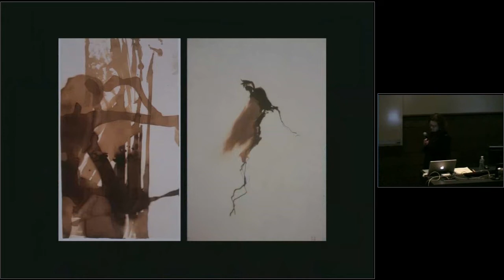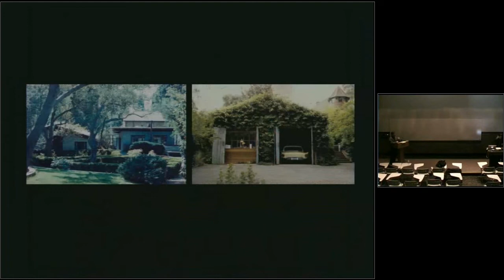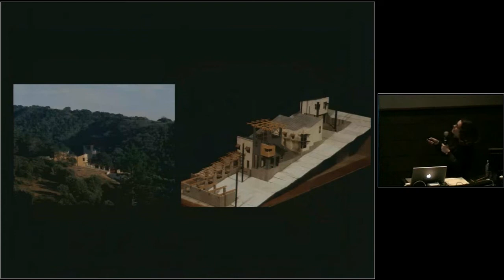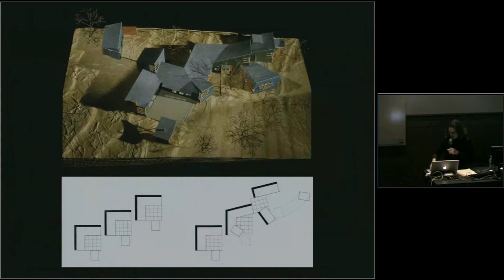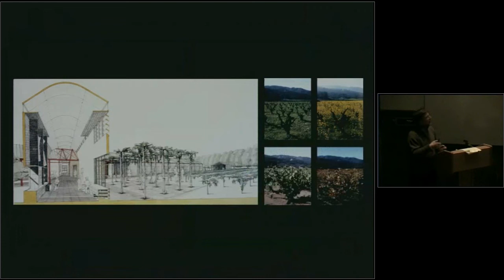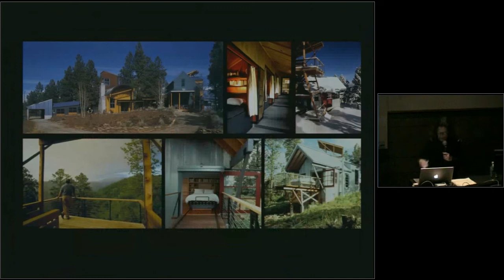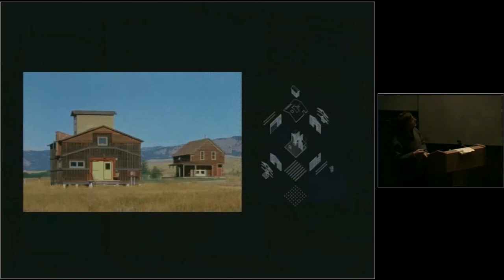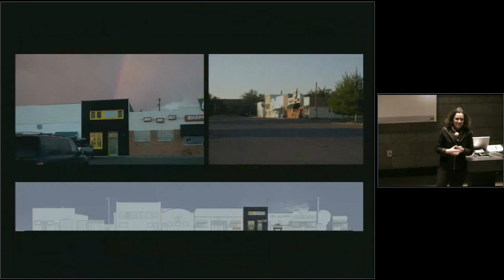Laura Hartman and Richard Fernau, "Design as a controlled accident: pieces of work", 2008-03-24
Introduction by Timothy Gray.; Includes question and answer period.; Lecture co-presented by Laura Hartman and Richard Fernau, Principals at Fernau & Hartman Architects, as part of the Guest Lecture Series at Ball State University's College of Architecture and Planning.